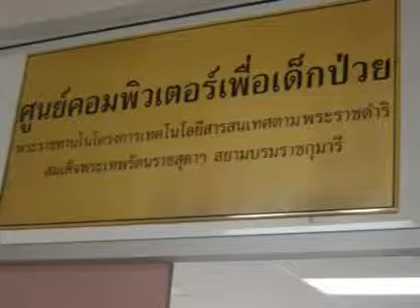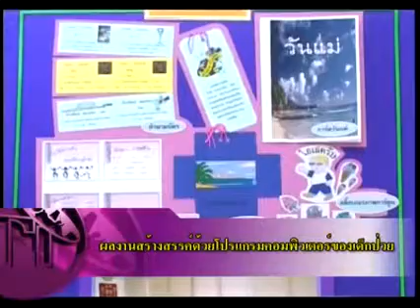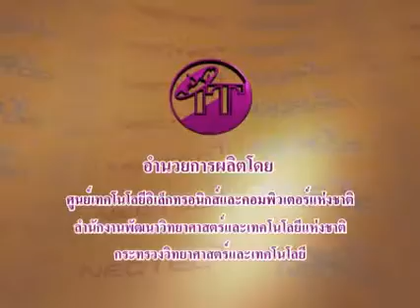HRH Princess Maha Chakri Sirindhorn's IT Project : IT for Sick Children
โครงการเทคโนโลยีสารสนเทศเพื่อเด็กป่วย ในงาน "12 ปี รัตนราชสุดา สารสนเทศ : ประสบการณ์จากโครงการเทคโนโลยีสารสนเทศตามพระราชดำริสมเด็จพระเทพรัตนราชสุดาฯ สยามบรมราชกุมารี